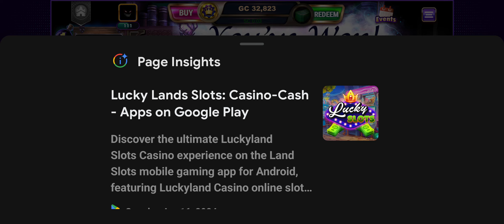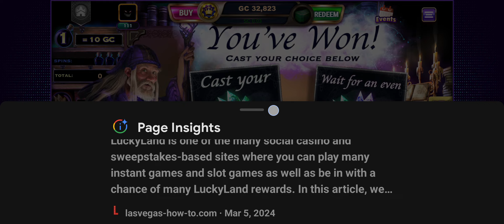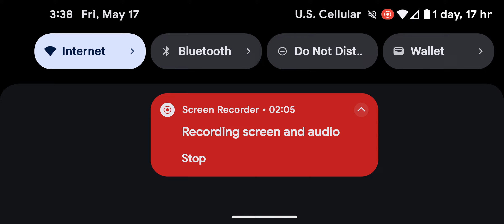this is annoying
I can't play after it freezes and it freezes everything on the web page 😭